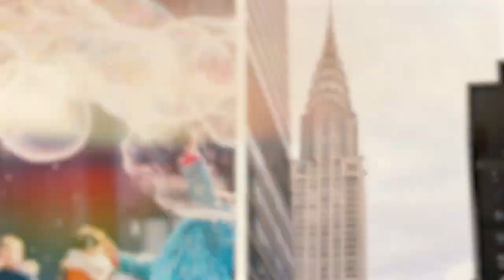AINT & Strobe - Kids Of NYC (Official Visualizer) [Be Yourself Music]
♫ AINT & Strobe - Kids Of NYC
The pair who wheeled up Wheatus for last year’s cheeky ‘Teenage’ are back in party mood with Big Apple beats putting all their experience into creating a warm weather winner. Chants and handclaps conjure images of fire hydrants and skipping ropes to get you loose, a weather forecast checks in to tell you to bring your sweatbands, and a comforting chord melody sparks a certain nostalgia in amongst the contentedly paced clubbing, readymade for kicking sessions into gear and coming together at daybreak. A satisfying ray of sunshine.

♫ Supported by:
KONTOR - Summer Jam Minimix 2021
Jerome - Kontor Radio Show 113
Jerome - Kontor Radio Show 112
KONTOR - Top Of The Clubs 90
Rony Rex - Rexradio #185
Jerome - Kontor Radio Show 107
Melsen - SLAM! MixMarathon
Marcapasos @ Home Edition, Sputnik Spring Break, Germany
BE YOURSELF - Dance Hits 2021 (Summer Edition)
Blasterjaxx - Maxximize On Air 360
R3HAB - CYB3RPVNK Radio 449
Dennis Ruyer & Dom Dolla - Dance Department 811
Gregor Salto - Salto Sounds 251
Promise Land - Amazing Show 524

Working with artists such as: Bakermat, Brennan Heart, Wildstylez, LNY TNZ,  Rank 1, Basto, Marco V, Headhunterz,  Noisecontrollers, Tinlicker, DOLF, The Galaxy, Lulleaux, Elliot Fitch, Melsen and many more!